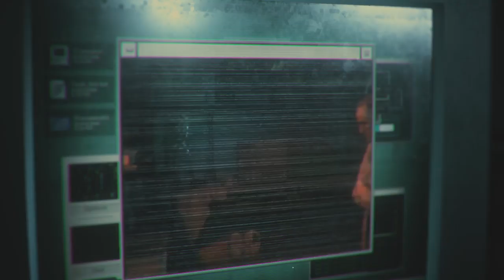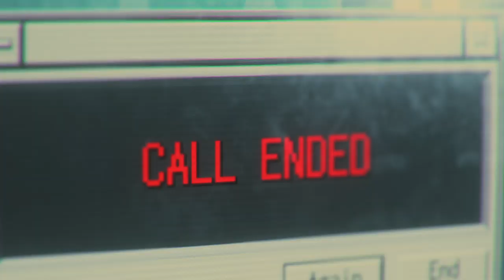RESIDENT EVIL 3_Carlos